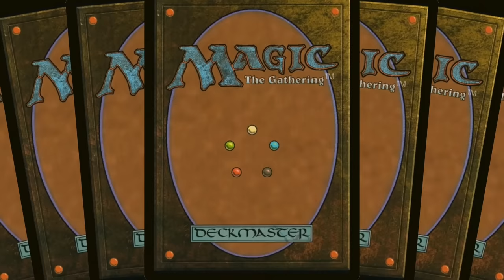Jean-Emmanuel Depraz vs. Greg Orange | Quarterfinal | Magic World Championship XXIX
Jean-Emmanuel Depraz (Esper Legends) vs. Greg Orange (Bant Control)

0:55 Jean-Emmanuel Depraz vs. Greg Orange Game 1
10:51 Jean-Emmanuel Depraz vs. Greg Orange Game 2
20:12 Jean-Emmanuel Depraz vs. Greg Orange Game 3
27:26 Jean-Emmanuel Depraz vs. Greg Orange Game 4
36:49 Jean-Emmanuel Depraz vs. Greg Orange Game 5

Find full coverage, decklists, and more from Magic World Championship XXIX